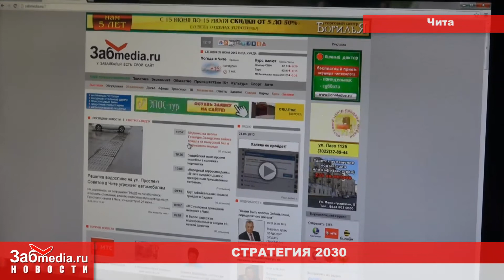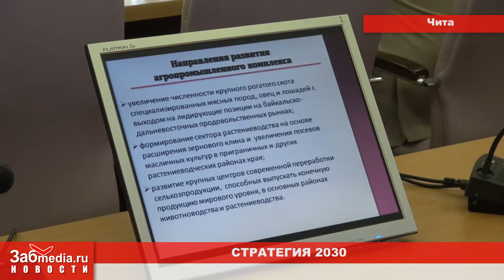Забайкалью расписали план развития до 2030 года (26 06 2013)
ОПРОС: Читинцы против русского мата
Средняя зарплата учителей станет 27 тыс руб
Забайкалью расписали план развития до 2030 года
Выпускники 2013 сказали спасибо